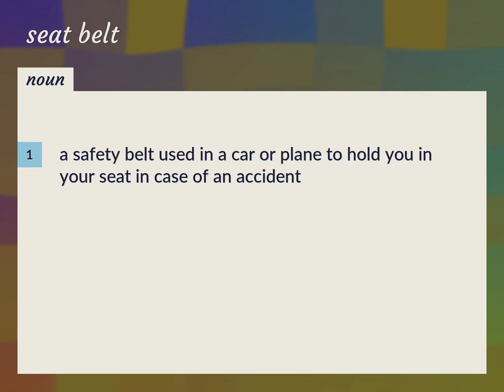Seat belt | meaning of Seat belt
What is SEAT BELT meaning?